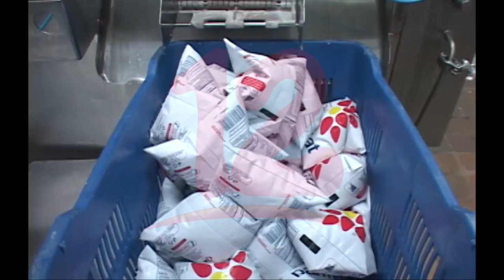Sector lácteo registra pérdidas del 40% en exportaciones ante medidas impuestas por El Salvador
Noticias12Nicaragua Medidas impuestas por El Salvador ocasionan pérdidas del 40% del crecimiento de las exportaciones al sector lácteo de Nicaragua, además se muestran preocupados porque al salir Nicaragua del CAFTA, el sector lácteo podría perder 30 millones de dólares en exportaciones a EE.UU.